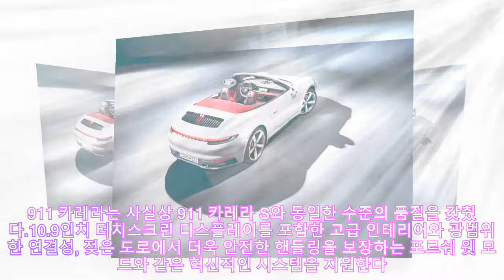포르쉐, 8세대 911 라인업 확장 '쿠페 및 카브리올레' 공개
포르쉐, 8세대 911 라인업 확장 '쿠페 및 카브리올레' 공개 ►Buy products that support the poor 포르쉐가 간판급 스포츠카 911의 카레라 쿠페 및 카브리올레를 추가하며 8세대 신형 911 라인업을 더욱 확장한다. 30일 포르쉐는 신형 911 카레라 쿠페와 911 카레라 카브리